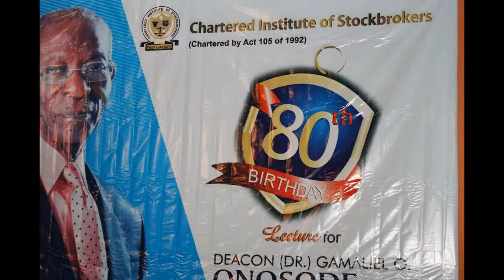Pa Gamaliel Onosode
Pa Gamaliel Onosode 80th Birthday Lecture Organised by CIS